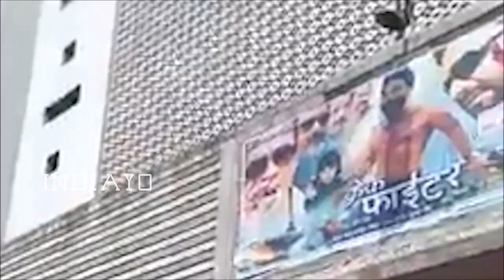क्रैक फाइटर का हाउसफुल चौथा सप्ताह - Crack Fighter Fifth Week in Bihar & Jharkhand